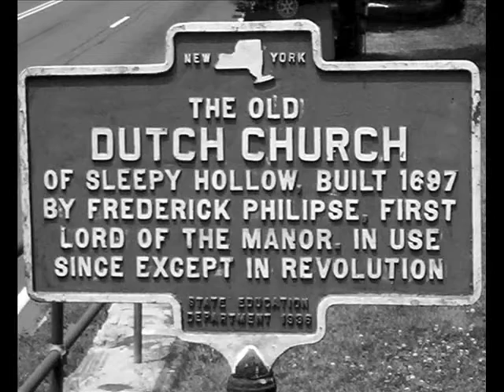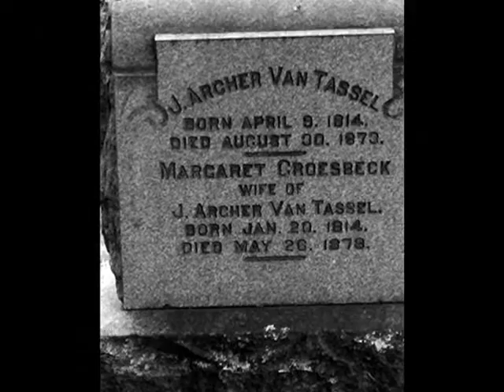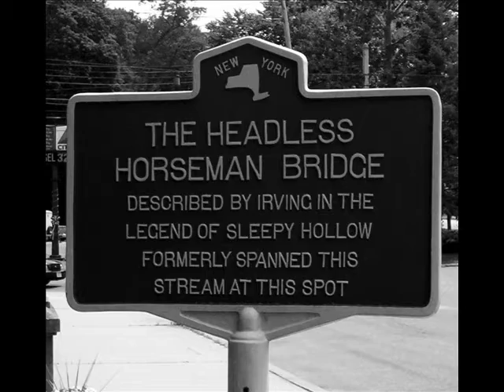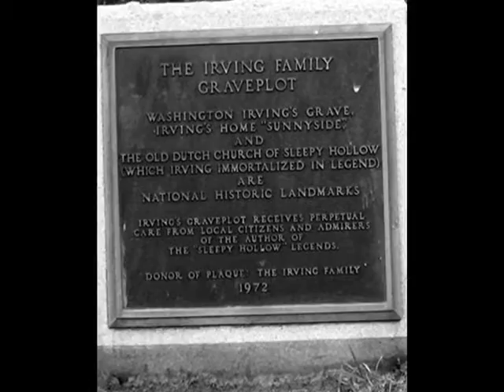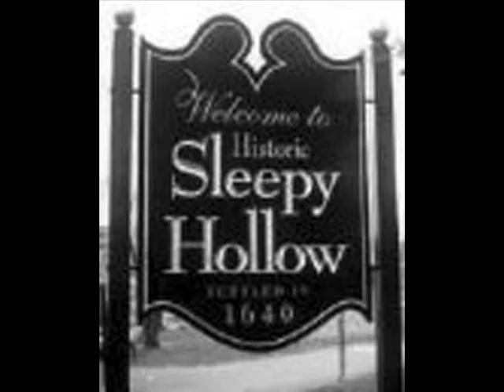Sleepy Hollow Road Trip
my trip to Sleepy Hollow NY last summer 2007